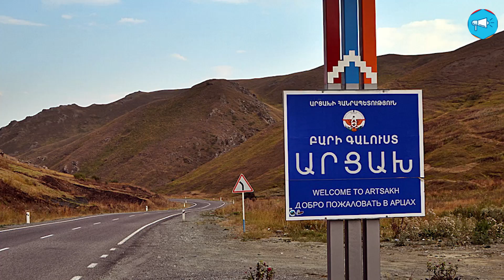СРОЧНО! Нахичеванская наступление перед Новым годом?!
Самые актуальние  новости в нашей рубрике  ObectiveArm TV